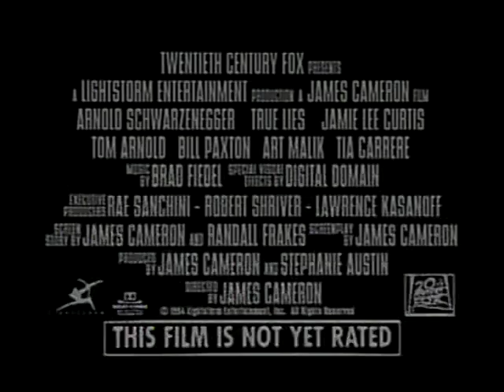Pravdivé lži (True Lies, 1994) teaser s titulky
7. srpna 2023 v pražském kině Aero jako součást pravidelného cyklu Popkulturní milníky s MovieZone.cz.
Screening as part of the repertory series Popculture Milestones on 7th August 2023 in Kino Aero, the leading repertory cinema in Prague, Czech Republic.

S Terminátorem a jeho pokračováním vykopli Arnold Schwarzenegger a režisér James Cameron akční žánr do nevídaných výšin. A u Pravdivých lží si řekli, že je čas s ním srovnat účty a udělat si z něj malinko legraci. Pořád sice dojde na velkolepé akční sekvence a bombastickou podívanou, jak se na plnohodnotný blockbuster sluší, navíc od nejlepších mistrů žánru a navíc i na svou dobu s nejvyšším rozpočtem. Ale tentokrát to mělo být celé s nadhledem a humorem, takže si největší hitmakeři jako posilu přizvali silný casting v čele fantastickou Jamie Lee Curtis. Ta zde vystřihla jeden ze svých nejlepších hereckých výkonů a odnesla si za něj Zlatý globus.
Tajný superagent Harry Tasker zachraňuje svět pravidelně, ale větší starost než zločinci mu dělá manželka Helen, která o jeho skutečné práci nic neví. Považuje ho za nudného prodejce počítačů a přemýšlí, že by si našla bokovku, a tak se Harry rozhodne připravit jí jednu špionážní misi na míru, aby si taky užila trochu dobrodružství a doma si pak víc vážila klidu. Jenže se to malinko zvrtne. Harry a Helen se ocitají v zajetí teroristů, kteří chtějí v Miami odpálit atomovku. A zastavit je můžou jen oni. Helen tak čeká jízda, na jakou možná nebyla připravená, Harryho spousta střílení a létání v Harrieru a pro oba bude tahle akce lepší než jakákoliv manželská terapie.
Arnold Schwarzenegger is special agent Harry Tasker, a top spy in the ultra-secret Omega Sector who also dances a mean tango- although to his neglected wife, Helen, (Jamie Lee Curtis) he's just a dull computer salesman. But while Harry's been busy fighting terrorists, Helen's been gathering secrets of her own. And when their two secret lives unexpectedly collide, Harry and Helen find themselves in the clutches of international terrorists, fighting to save not only their marriage but their lives as well.
Packed with non-stop action, spectacular special effects and unprecedented stunts, this "domestic epic" from director James Cameron (Titanic, Terminator 2: Judgment Day) is a rollicking `90s twist on the super spy genre. Plus it also features the fantastic Jamie Lee Curtis in one of her most memorable and most entertaining roles, which won her a Golden Globe.